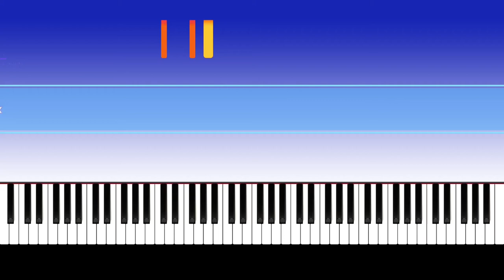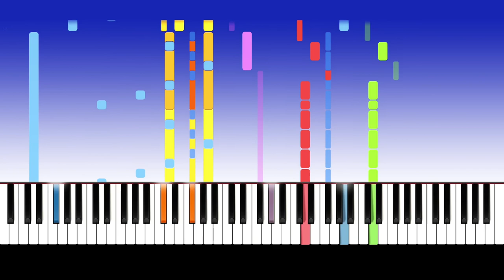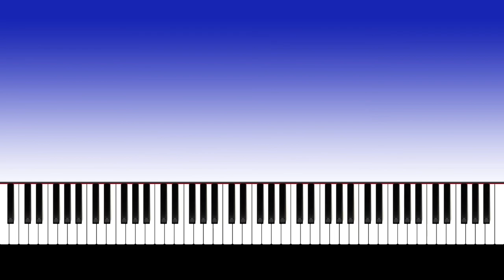Alan Walker, K-391, Tungevaag, Mangoo - Play (Impossible Remix)